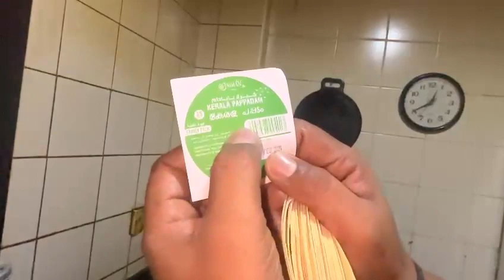നിങ്ങൾക്ക് കാച്ചുമ്പോൾ ഇങ്ങനെ പറ്റിയിട്ടുണ്ടോ എങ്കിൽ ഒന്ന് ശ്രദ്ധിക്കണേ🙏@sumeshpazhanjikaran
ചോറിനു കൂടി പപ്പടം കൂടി ഉണ്ടെങ്കിൽ മൃഷ്ടാനമായി ഭക്ഷണം കഴിക്കാം പലരും മടി കൊണ്ട് ഇതുണ്ടാക്കാതെ പോകുന്നു അറിയാത്ത കാരണം ഒരാളുപോലും ഇത് ചെയ്യാതിരിക്കരുത് നിങ്ങൾക്ക് വേണ്ടി ഞാനുണ്ട് എല്ലാതും പറഞ്ഞുതരാൻ സുമേഷ് പഴഞ്ഞികാരൻ